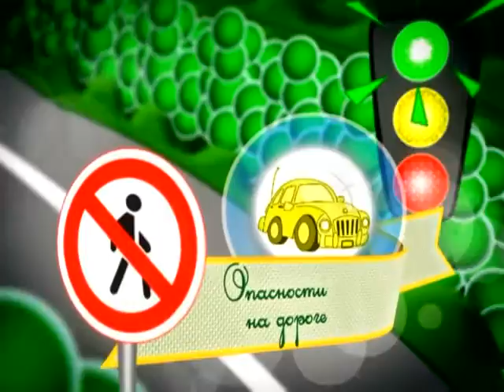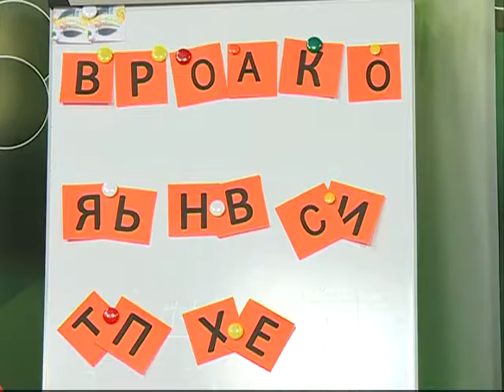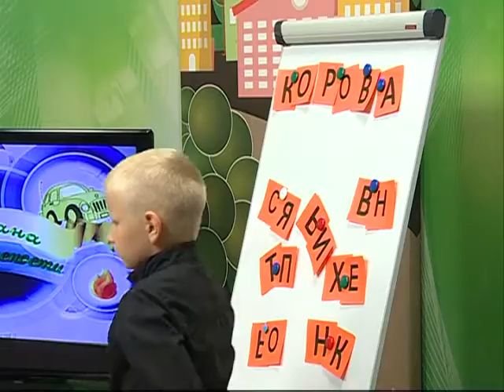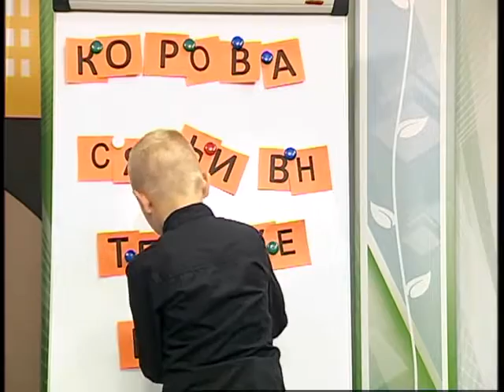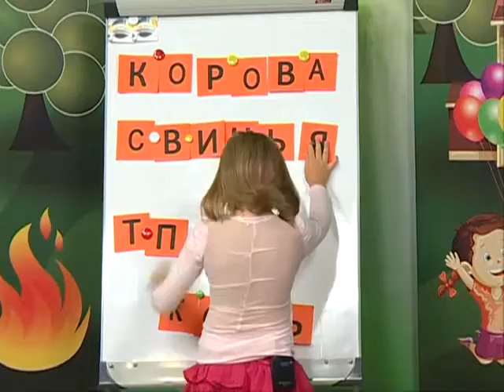31 07 2016 Страна безОпасности